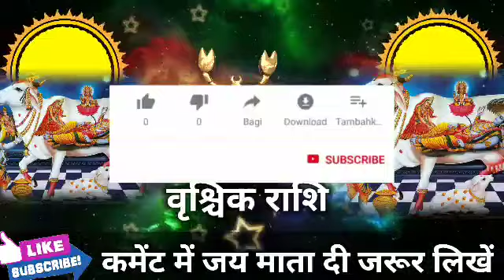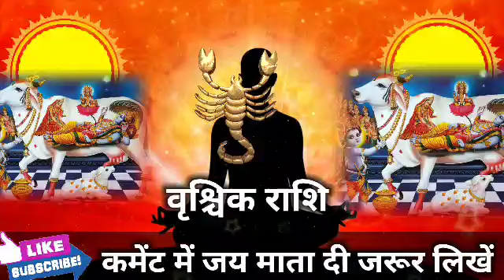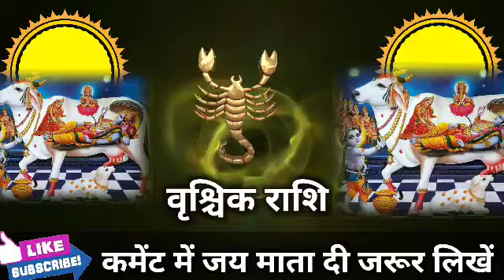वृश्चिक राशि वालो अगले 5 दिनों में जिंदगी लूडो की तरह बदलेगी। Vrishchik Rashi। Best Ludo Earning App